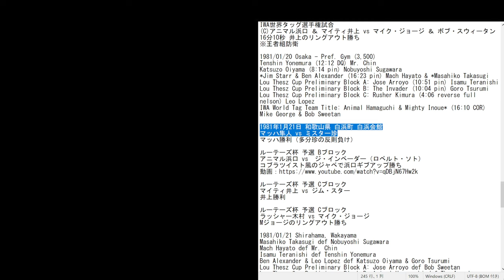【FIRE PROWRESTLING WORLD 372】懐かしの国際プロレス（124）1981年1月 ニューイヤーパイオニアシリーズ(5) 【プロレスゲーム ：ファイプロ 】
沖縄に上陸。ラッシャー木村、マイク・ジョージにまさかの不覚？！

マイク・ジョージ
ボブ・スウィータン
ベン・アレキサンダー
レオ・ロペス（データなし）
ジム・スター（1975年にザ・インターンズ２号：Intern 2として来日）
ホセ・アローヨ（データなし）
ジ・インベーダ（ロベルト・ソト）

Guest Foreigners:
Mike George
Bob Sweetan
Ben Alexander
Leo Lopez
Jim Starr
Jose Arroyo
The Invader (Roberto Soto)

‹史実の結果›
1981年1月21日 和歌山県 白浜町 白浜会館
マッハ隼人 vs ミスター珍
マッハ勝利（多分珍の反則負け）

ルーテーズ杯 予選 Bブロック
アニマル浜口 vs  ジ・インベーダー（ロベルト・ソト）
コブラツイスト風のジャベで浜口ギブアップ勝ち

ルーテーズ杯 予選 Cブロック
マイティ井上 vs ジム・スター
井上勝利

ラッシャー木村 vs マイク・ジョージ
Mジョージのリングアウト勝ち

1981/01/21 Shirahama, Wakayama
Masahiko Takasugi def Nobuyoshi Sugawara
Mach Hayato def Mr. Chin
Isamu Teranishi def Tenshin Yonemura
Ben Alexander & Leo Lopez def Katsuzo Oiyama & Goro Tsurumi
Lou Thesz Cup Preliminary Block A: Jose Arroyo def Bob Sweetan
Lou Thesz Cup Preliminary Block B: Animal Hamaguchi def The Invader
Lou Thesz Cup Preliminary Block C: Mighty Inoue def Jim Starr
Lou Thesz Cup Preliminary Block C: Mike George (COR) Rusher Kimura

1981年1月23日 沖縄県 沖縄市体育館（2100人）
高杉正彦 vs 大位山勝三
12分41秒 大位山のピンフォール勝ち

米村天心 vs 鶴見五郎
12分23秒 鶴見のピンフォール勝ち

マッハ隼人 vs  ジ・インベーダー（ロベルト・ソト）
10分30秒 インベーダーのピンフォール勝ち

ラッシャー木村 ＆ マイティ井上 vs ボブ・スウィータン ＆ ジム・スター
23分57秒 逆エビ固めで木村がJ・スターからギブアップ勝ち

1981/01/23 Okinawa, Okinawa - City Gym (2,100)
Hiromichi Fuyuki (11:03 DQ) Mr. Chin
Katsuzo Oiyama (12:41 pin) Masahiko Takasugi
Goro Tsurumi (12:23 pin) Tenshin Yonemura
The Invader (10:30 pin) Mach Hayato
Jose Arroyo (11:30 pin) Isamu Teranishi
Animal Hamaguchi (9:55 pin) Ben Alexander
Lou Thesz Cup Preliminary Block C: Mike George (6:41 pin) Leo Lopez
*Rusher Kimura & Mighty Inoue (23:57 boston crab) Bob Sweetan & *Jim Starr

1981年1月24日 沖縄県 那覇市
アニマル浜口 ＆ 寺西勇 vs ベン・アレキサンダー ＆ ジム・スター
外人組の反則負け

ルーテーズ杯 予選 Aブロック
マッハ隼人 vs ボブ・スウィータン
スウィータン勝利

1981/01/24 Naha
Masahiko Takasugi (DQ) Mr. Chin
Katsuzo Oiyama def Hiromichi Fuyuki
Goro Tsurumi def Leo Lopez
The Invader def Tenshin Yonemura
Mighty Inoue (DCOR) Jose Arroyo
Animal Hamaguchi & Isamu Teranishi (DQ) Ben Alexander & Jim Starr
Lou Thesz Cup Preliminary Block A: Bob Sweetan def Mach Hayato
Rusher Kimura (NC) Mike George

【361】懐かしの国際プロレス（121）1981年1月 ニューイヤーパイオニアシリーズ(2) ：
【364】懐かしの国際プロレス（122）1981年1月 ニューイヤーパイオニアシリーズ(3)：
【366】懐かしの国際プロレス（123）1981年1月 ニューイヤーパイオニアシリーズ(4) ：
【375】懐かしの国際プロレス（125）1981年1月 ニューイヤーパイオニアシリーズ(6) ：

【369】アントニオ猪木との異種格闘技戦を戦った選手でSWAルールリーグ戦(2・終)：